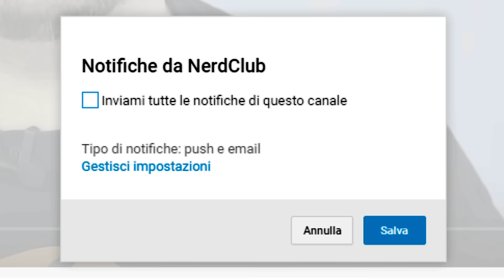Un ANNO EPICO finito BENE!!! Rispondo alle vostre domande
Lo so, lo so, vi avevo promesso questo video mesi fa, ma meglio tardi che mai. Ho raccolto le domande che avete posto più spesso e vi ho risposto. Tantissimi auguri per un 2017 estremamente NERD.